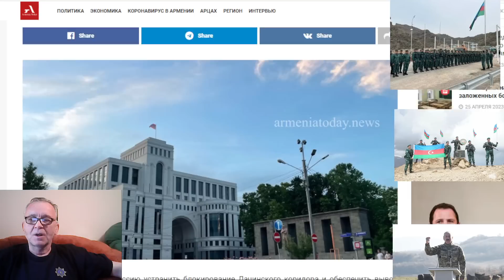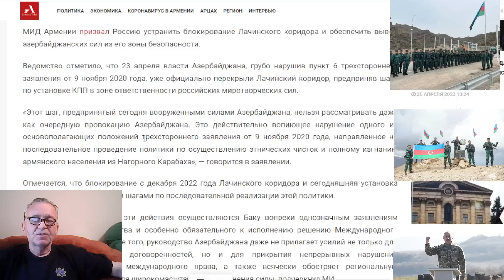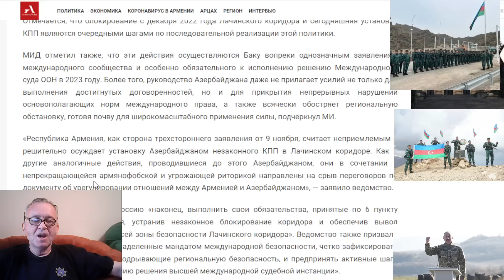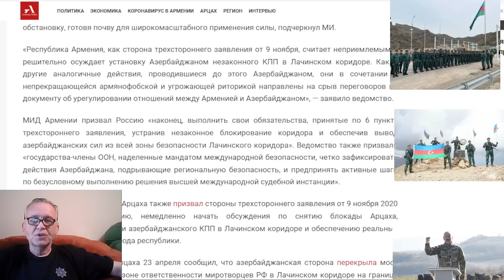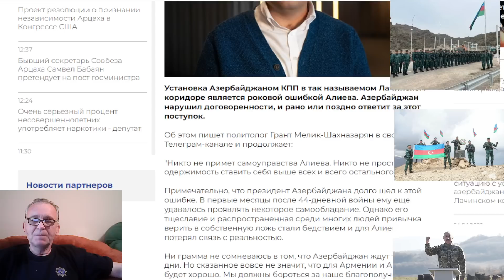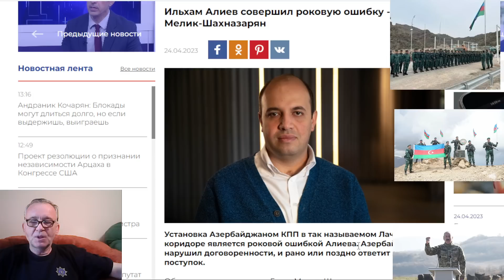МИД Армении призвал РФ выполнить обязательства и устранить блокирование Лачинского коридора.